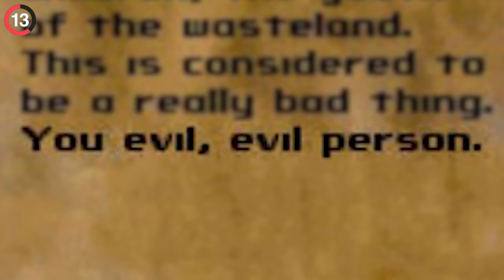21 Games That ROAST You For Being A Jerk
21 Games That ROAST You For Being A Jerk